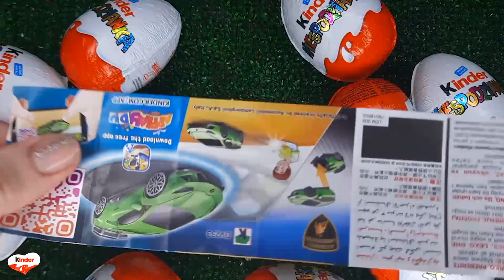NEW!!! 100 Yummy Kinder Joy Surprise Egg Toys Opening A Lot Of Kinder Joy Chocolate ASMR #961